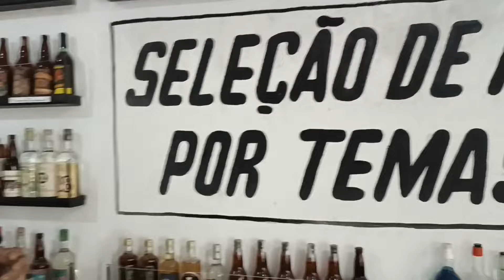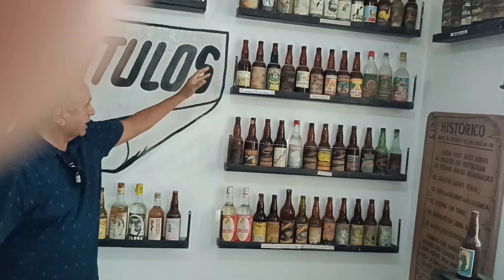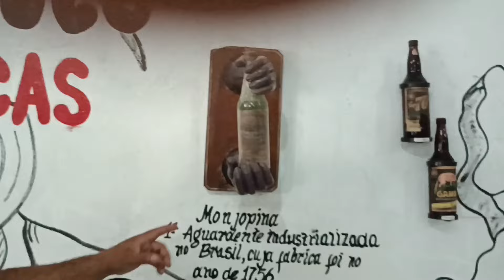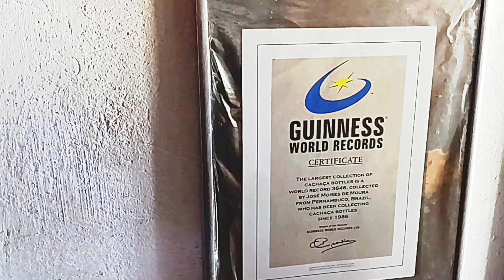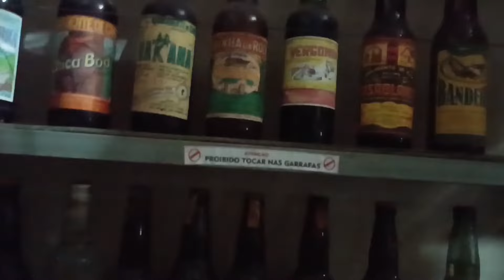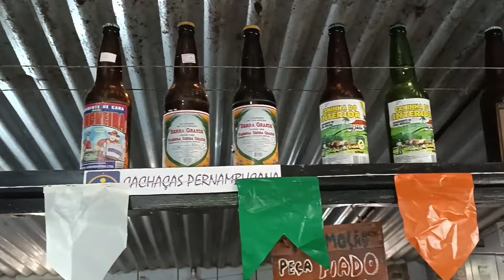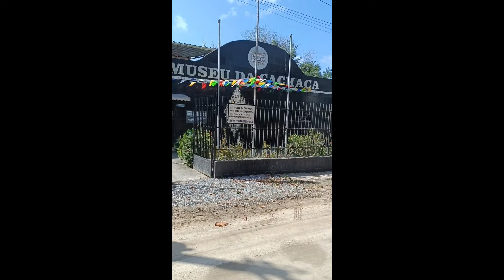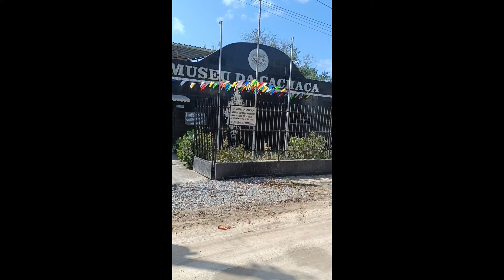EMOLDURANDO HISTÓRIAS no Museu da Cachaça em Lagoa do Carro/PE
O nosso Quadro EMOLDURANDO HISTÓRIAS apresenta mais uma reportagem de uma curiosidade cultural. O Museu da Cachaça em Lagoa do Carro PE.
O Museu foi reconhecido pelo Guinness Book como a maior coleção de cachaça do mundo.